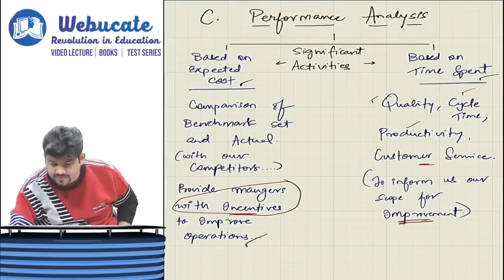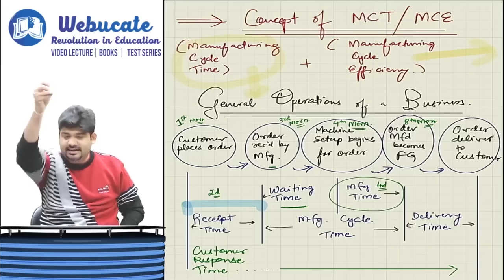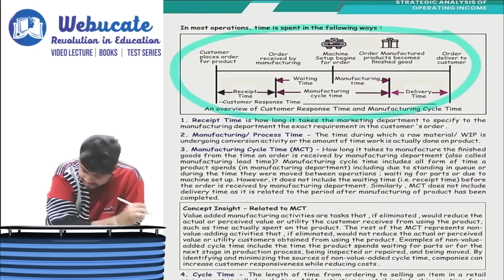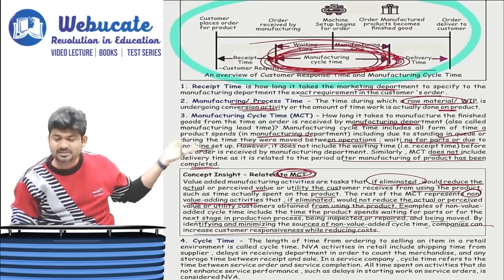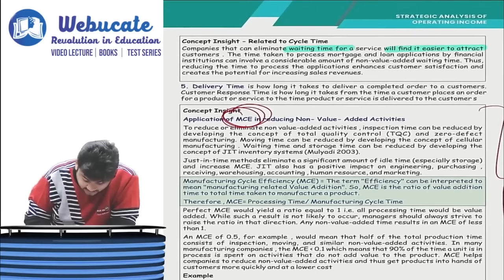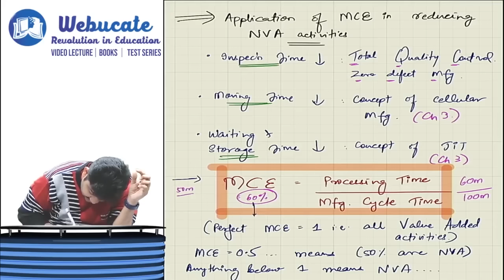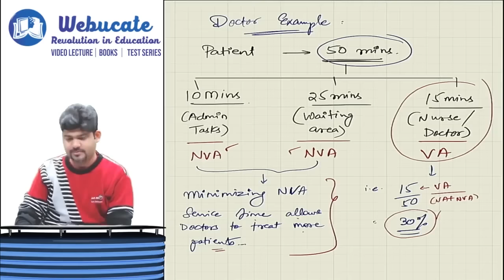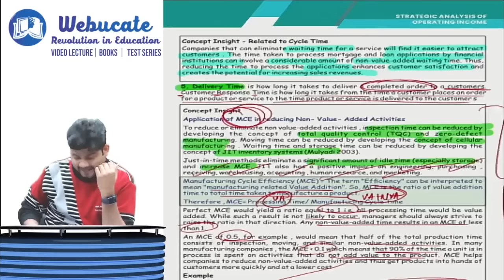SPOM SCPM CA FINAL - MANUFACTURING CYCLE EFFICIENCY by CA SANKALP KANSTIYA